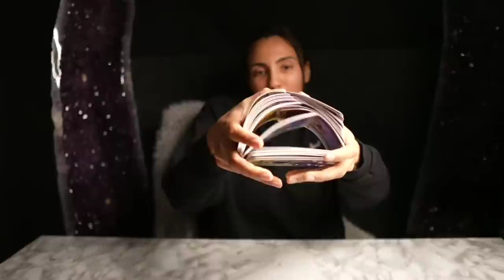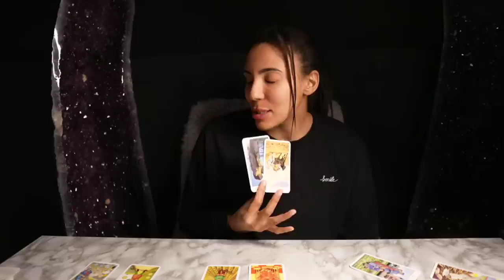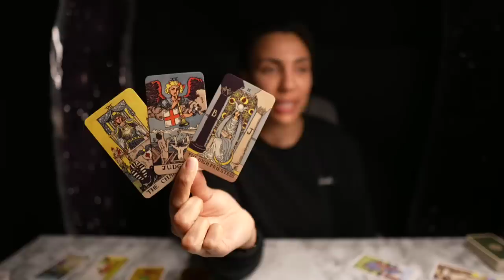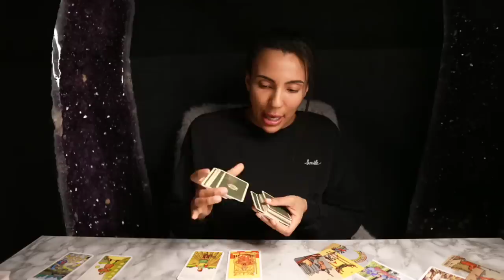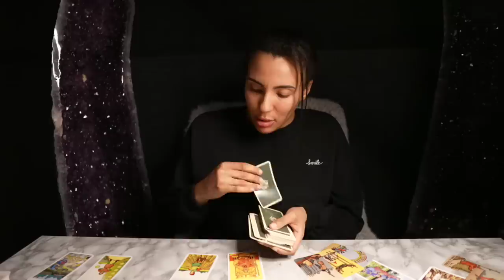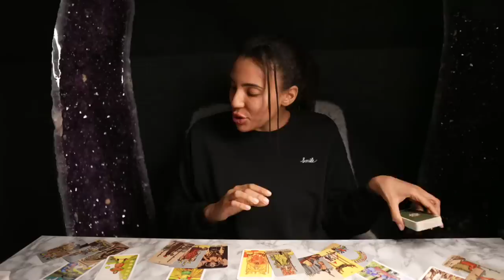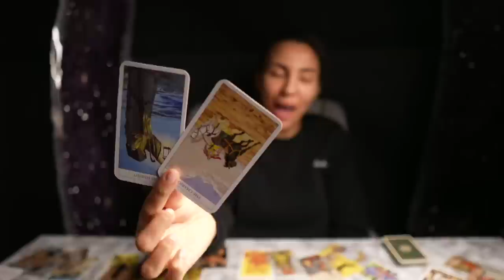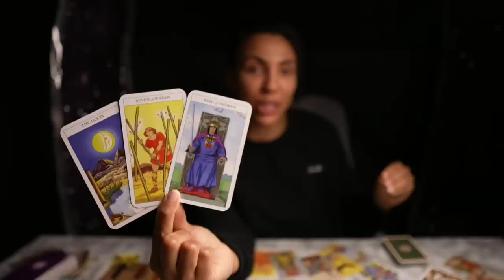💗ARIES "An Opportunity Of A Life-Time Aries Only If You Realize This One Important Thing" OCT31 NOV6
♈️♉️♊️♋️♌️♍️♎️♏️♐️♑️♒️♓️💗WANT TO LEARN ASTROLOGY FAST?

💗GIVE-A-WAY!!! WANT TO WIN FREE MONEY!? PLUS 10 FREE MINI TAROT DECKS!

🌟 FOR THE EXTENDED READING CLICK BELOW ON YOUR SIGN (NEXT 3 MONTHS OCTOBER, NOVEMBER, DECEMBER):

🌟 PERSONAL READINGS ARE SOLD OUT UNTIL FURTHER NOTICE! 🌟